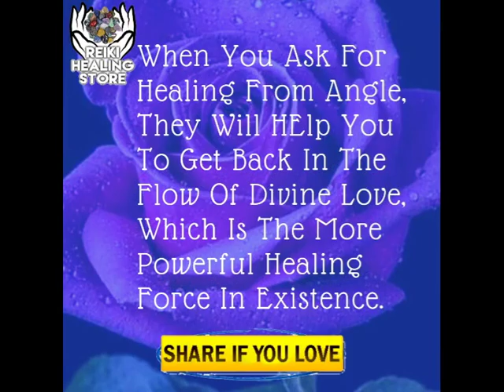And heal your spirit